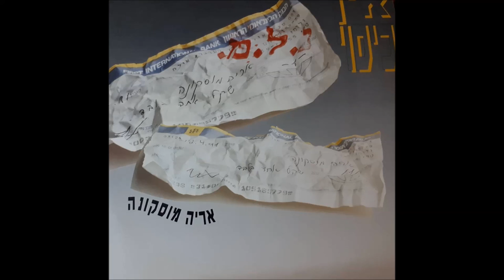אריה מוסקונה -נשמתך - 1990 -מעלה דודי פטימר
שיר נדיר מתוך אלבום הבכורה הנדיר (שטרם ראה אור על גבי דיסק) של אריה מוסקונה - 'אין כיסוי' (1990), שיר שכתב והלחין מוסקונה עם אהוד בנאי בעיבוד והפקה מוסיקלית משותפים של שניהם. בלוז כחול לבן טהור.

*תודה מיוחדת ליובל ניב שהעביר לי את התקליט.